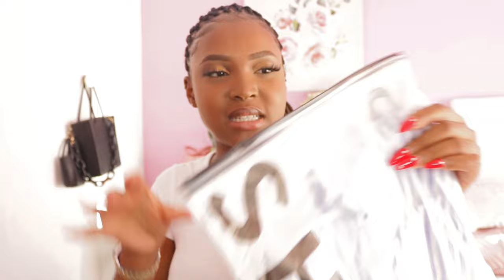SHEIN HAUL 2024| 17 ITEMS| SPENT R1877| TOP PICKS | CUSTOM DETAILS|SOUTH AFRICAN YOUTUBER🇿🇦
HEY CHOMII 🌻🤍 ((OPEN ME ))

In this video I’ll be reviewing the Shein items I purchased for second time with just R1877. Expect an honest review with many mixed emotions and reactions.  I thought I should share my experience, ratings and beginner friendly guide to purchasing from the app. Logistic company used was Aramex and customs was R436 for 17 items . The video is a little lengthy but gets better by the minute, pinky promise!

SHEIN Haul links

SHEIN PETITE Pocket Patched Crop Denim Jacket

SHEIN PETITE Solid Scoop Neck Slim Spring Women Tee

SHEIN VCAY Lantern Sleeve V Neck Knot Cutout Waist Floral Print Chiffon Romper

SHEIN VCAY Wave Pattern Sweater Dress

SHEIN Frenchy Striped Print Drop Shoulder Shirt

Yoga Basic Running Tights Seamless High Stretch Tummy Control Active Leggings

Tennis Basic Wide Waistband Pleated Sports Skort

SHEIN Yoga Basic 3pcs Solid Round Neck Sports Tee

Fashion white niche design French gentle lady new trend commuter date hand-held shoulder cross-body bag

1Pair Women Round Frame Top Bar Boho Fashion Glasses For Outdoor And Daily Life Decoration

1pc Women's Simple Fashionable Pu Leather Decorated Belt For Casual Jeans

7 Pairs False Eyelashes Cat Eye Lashes Transparent Stem , Natural Lashes Wispy  and Fluffy  Lashes Extension Strip Eyelashes Makeup

1pc Portable Mini Clip-on Fill Light, Selfie Ring Light

1pc Fashionable Cross Design Pendant Necklace For Women's Daily Wear

Green Simple Style Anti-fall Thickened Soft Phone Case Compatible With Apple Iphone 15/15plus/15pro/15promax/11/12/13/14promax/xs/xr/11pro/11promax/12pro/12promax/13pro/13promax/7plus/14pro/14promax/14plus/7plus/8plus/8/se2